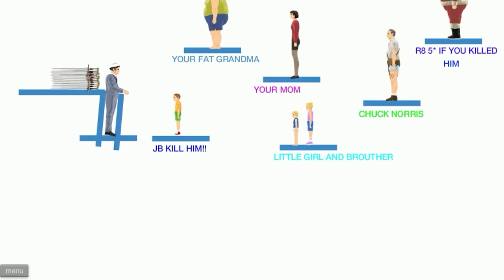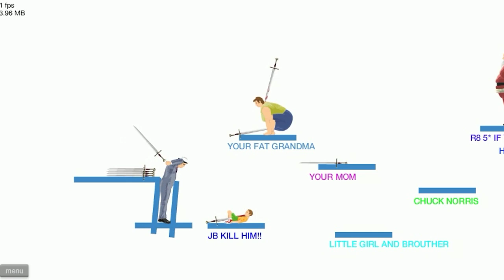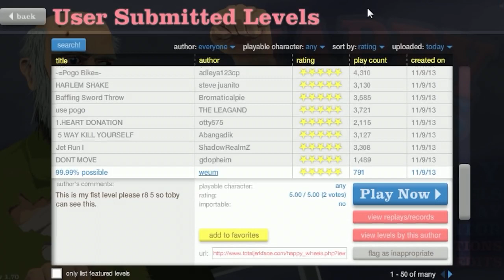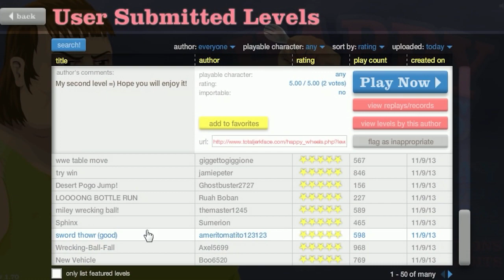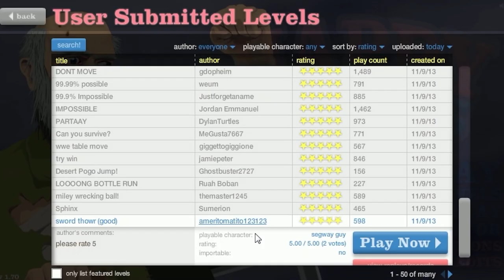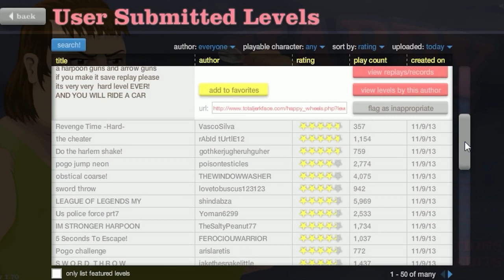HAPPY WHEELS: Episodio 154 ERA MI INTENCIÓN!!"